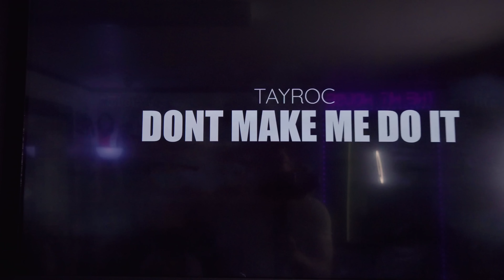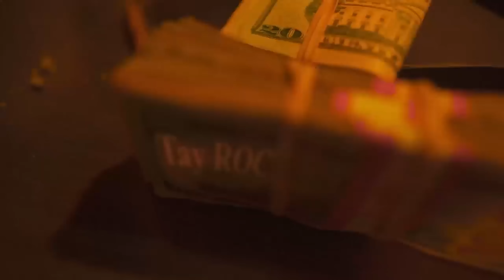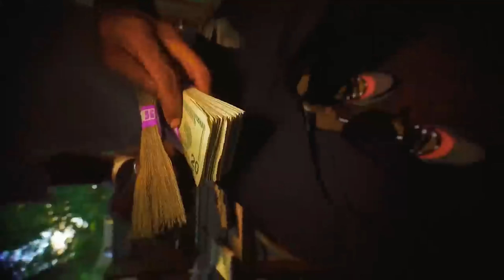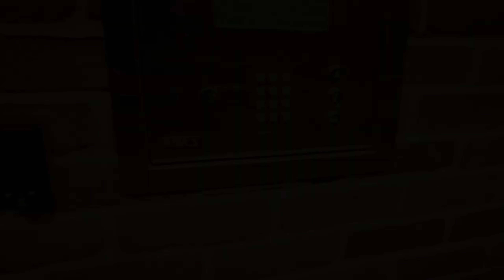The Rap Central Show Ep. 6 - Tay Roc (Hosted by) Arsonal da Rebel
The Rap Central Show Focuses ENTIRELY on the FEATURED GUESTS music career. We play 3  EXCLUSIVE MUSIC VIDEOS from EACH FEATURED ARTIST, with a brief interview about their most RECENT MUSIC RELEASE, and also LAST BUT NOT LEAST we test out their LYRICAL SKILLS with the (bARSwitARS) segment where the FEATURED ARTIST will go in tbe BOOTH and have a LIVE FREESTYLE CYPHER with none other then (Arsonal Da Rebel) himself.